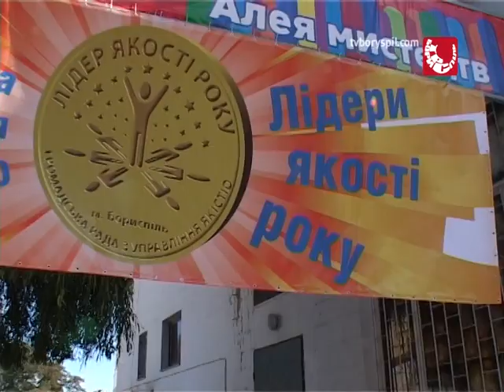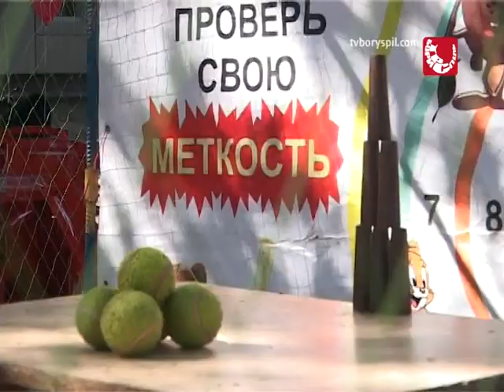Докладно. День міста